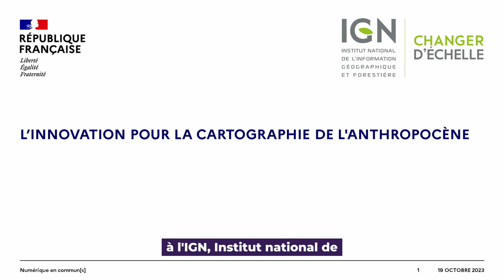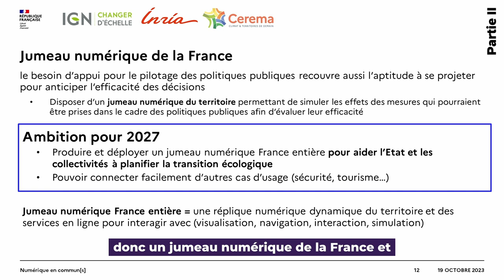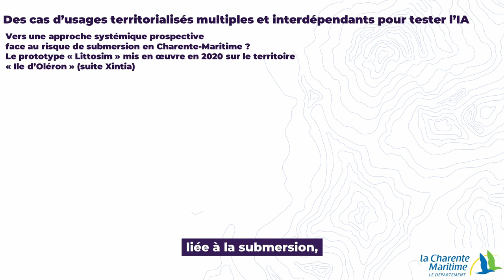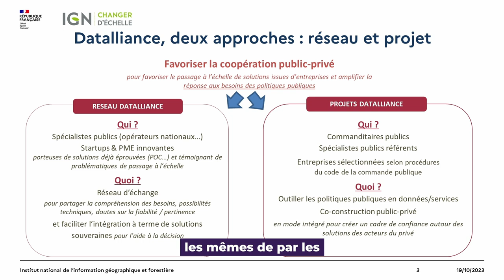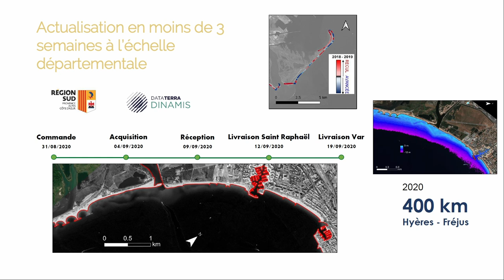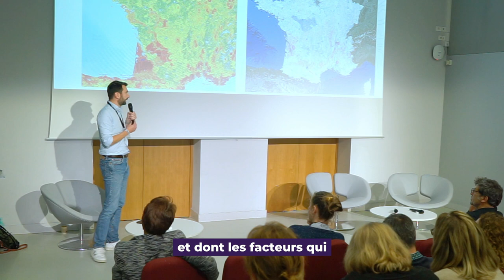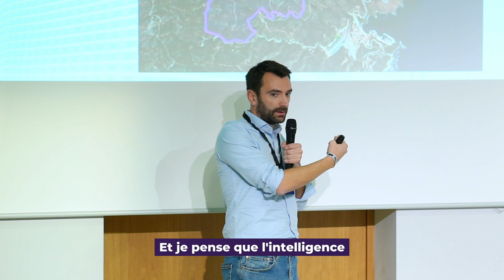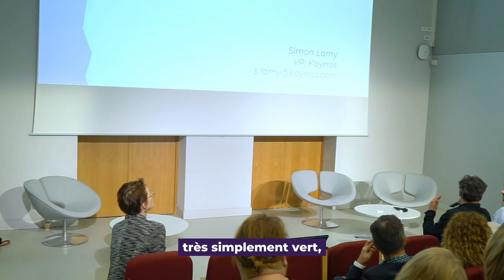5 solutions innovantes à base d'IA pour gérer les crises et les risques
L’intelligence artificielle (IA) émerge comme une solution prometteuse pour la gestion des crises et des risques naturels dont l’occurrence augmente avec le réchauffement climatique.

5 présentations de haut-vol permettront de montrer comment concrètement il est possible de relever les nombreux défis techniques au service de l’intérêt général.

Avec :

▶ La diffusion d’une culture de l’innovation à tous les niveaux de l’IGN, par Raphaële Héno, ingénieure, experte en photogrammétrie,
▶ La plateforme Géo 17 de services et de données géolocalisées de Charente-Maritime, par Emmanuel Jobin, chargé de missions “Référentiel des Données SIG” au sein de la Direction des Système d’Information et du Numérique du Département de la Charente-Maritime,
▶ Le dispositif Datalliance lancé par l’IGN par Valentine Bruyerre, responsable de la stratégie Datalliance,
▶ Les solutions proposées par I-sea autour de la cartographie environnementale par Benoît Beguet, responsable scientifique, expert machine learning pour les applications spatiales,
▶ Les solutions proposées par Kayrros, par Simon Lamy, vice-président secteur public, en charge du développement de solutions reposant sur l’imagerie satellite